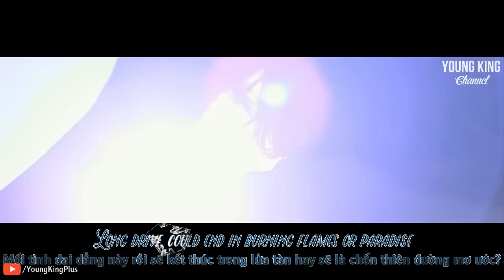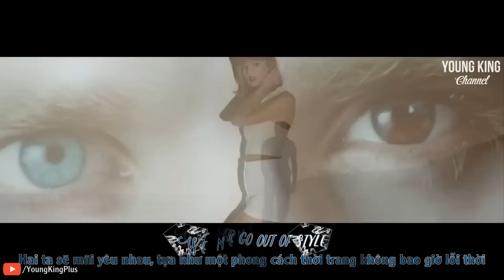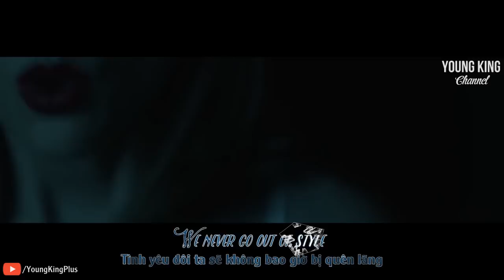[Lyrics+Vietsub] Style (Beat) - Taylor Swift